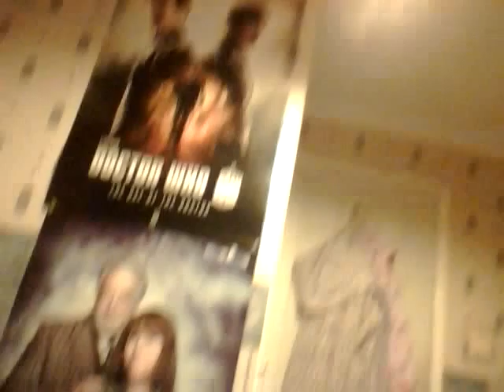Happy Birthday Lis